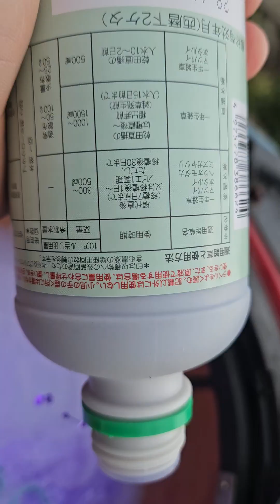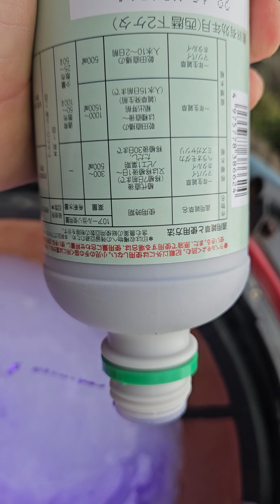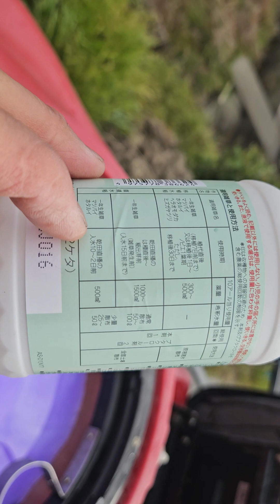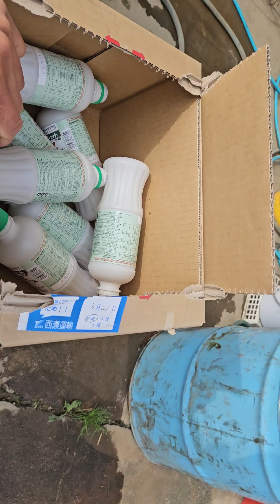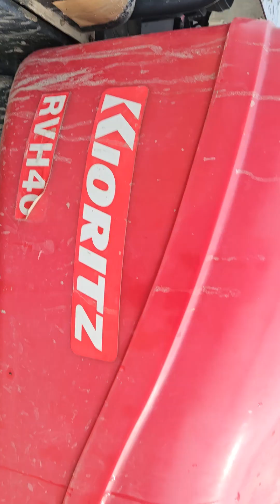まるで葡萄ジュースな農薬🍇マーシェット乳剤の色と香りがヤバすぎる😡 注意喚起 誤飲 土壌処理 除草剤 乾田直播 の救世主⁉️